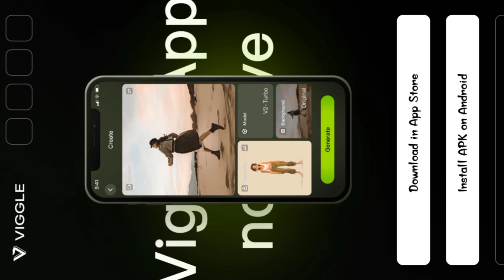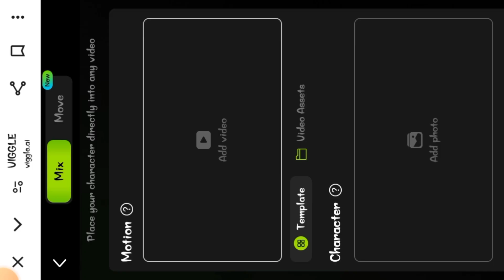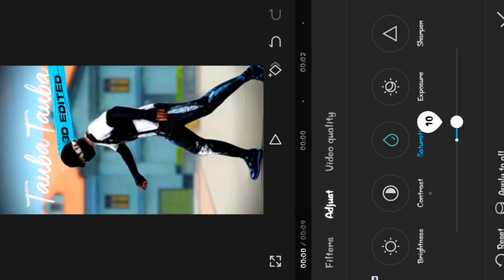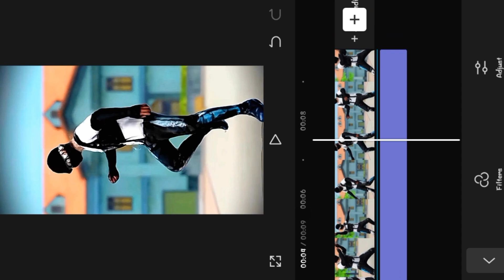🔥Tauba Tauba New Viral Editing Like @nefoli 😱